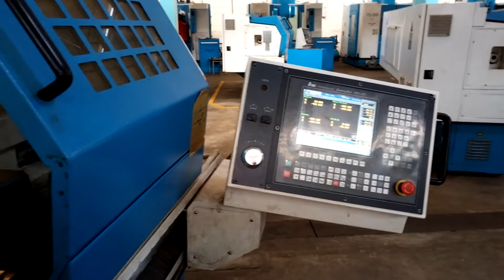cnc lathe machine turning operation